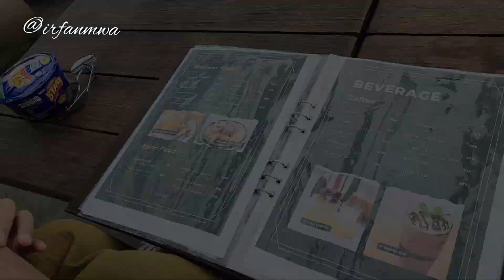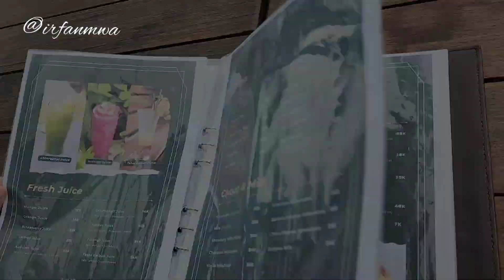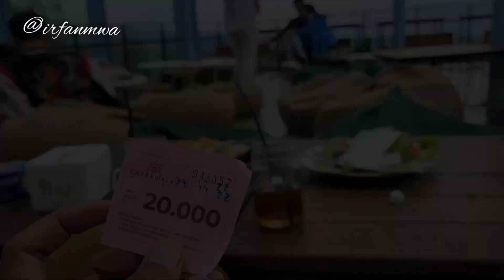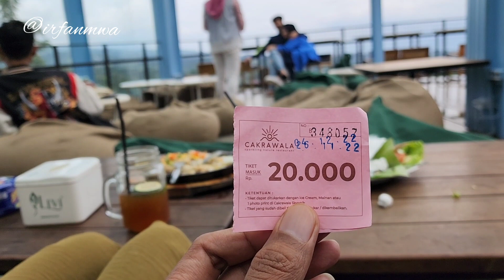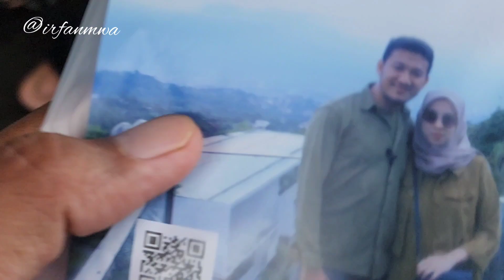Cakrawala Sparkling Nature Restaurant - Punclut Dago Bandung